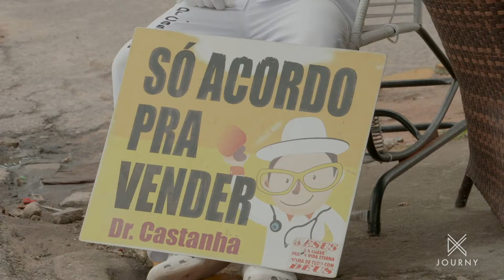Chasing the Sun - World's largest cashew tree (O Cajueiro de Pirangi)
The Cashew of Pirangi is the largest cashew tree in the world at an area between 7,300 square metres (1.8 acres) and 8,400 square metres (2.1 acres). Having the size of 70 normally sized cashew trees. Stephen also discovers a unique local character known as "Dr Cashew".

Stream full episodes of Chasing the Sun on Journy NOW.

Watch Journy on your iOS, Android, or Roku device and via XUMO, Plex, or VEWD on your choice of smart TV, iPhone or Android!

JOURNY is the only travel-entertainment app at the intersection of travel, art, and culture! Watch award-winning television series and popular shorts focused on immersive experiences and unique storytelling for FREE! Powered by Ovation and designed for the conscientious traveler, our programming centers world travel, cultural tourism, and global citizenry. Utilizing a network of talented and passionate travel filmmakers, producers and creators, JOURNY brings together the voices and stories that make us connected and human.